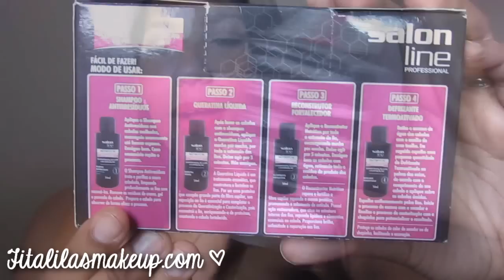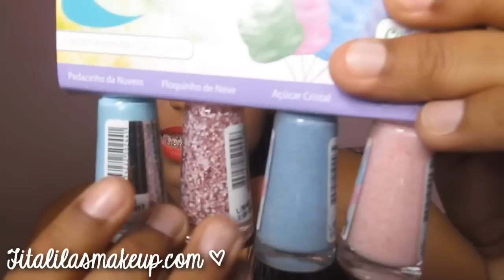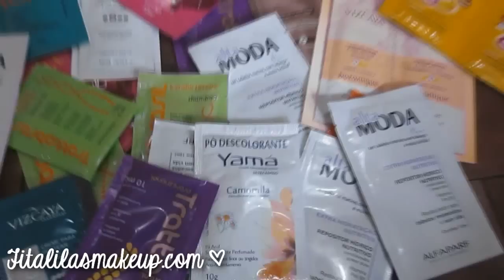Recebidos Beauty Fair - 2014